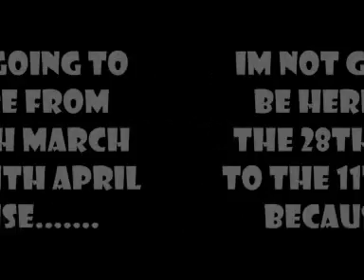News!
Yay Im Really Exited  Its My First Time Out To The States !
11 Weeks To Goo !! ( When I Made This Video)